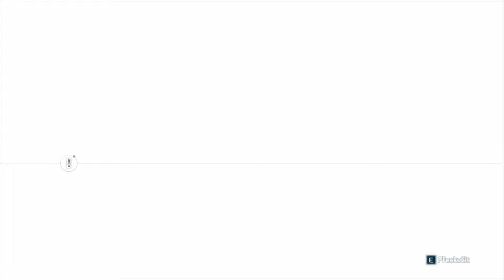Assassin's Creed III | #03 Benjamin Franklin !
Záznam obrazu- AverMedia Live Gamer Portable Lite